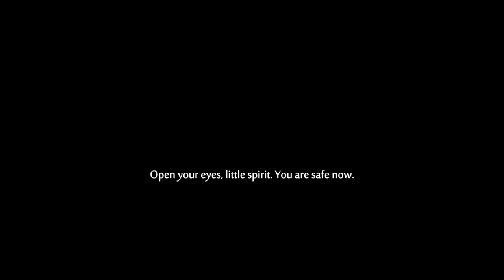Ran Plays Ori and the Will of the Wisps | EP10 | Music Puzzles?